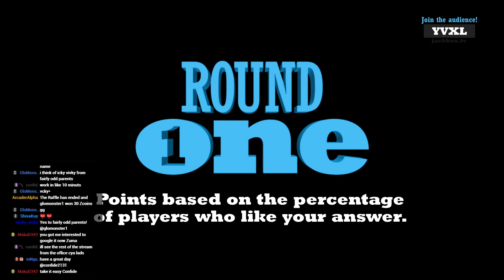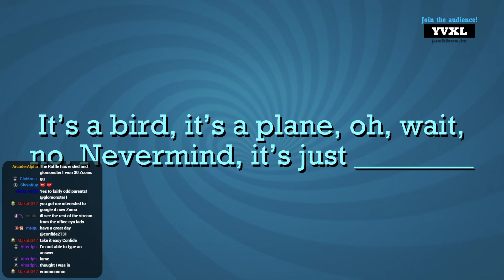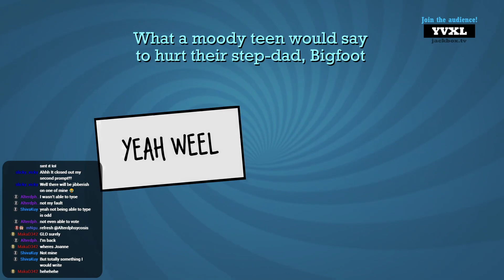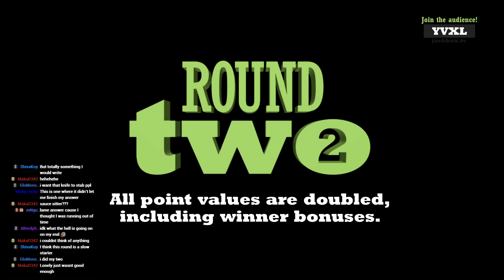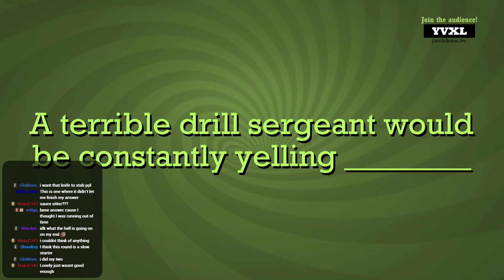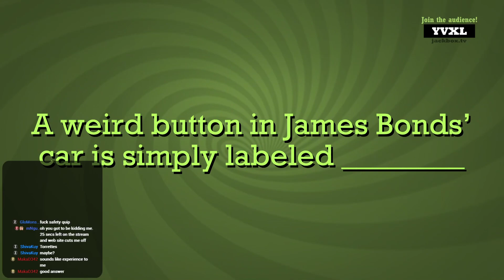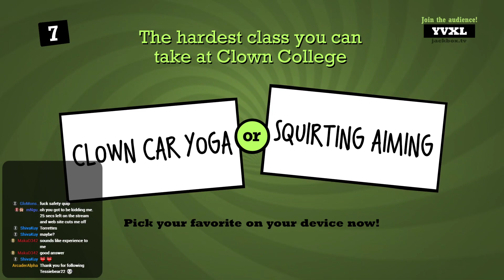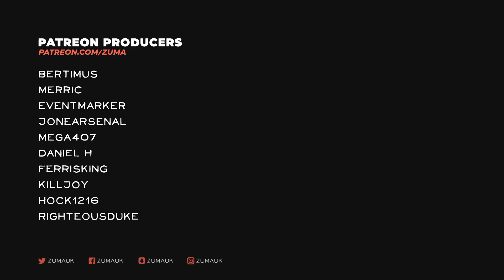The Jackbox Party Pack Part 5 - QUIPLASH 2 Episode 2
JACKBOX PARTY PACK
The threequel to the party game phenomenon features the deadly quiz show Trivia Murder Party, the say-anything sequel Quiplash 2, the surprising survey game Guesspionage, the t-shirt slugfest Tee K.O., and the sneaky trickster game Fakin’ It.

~Zuma